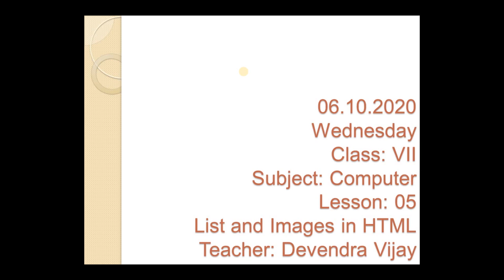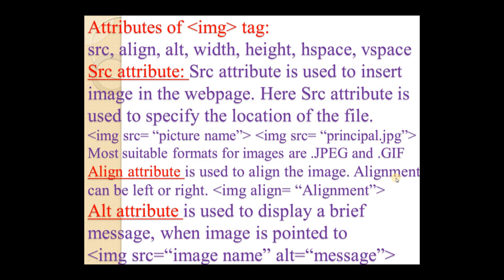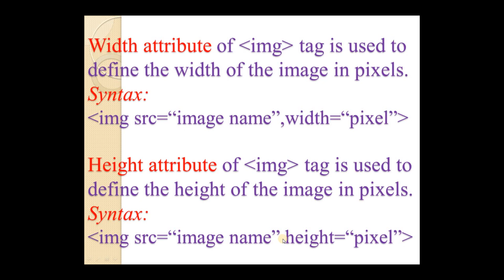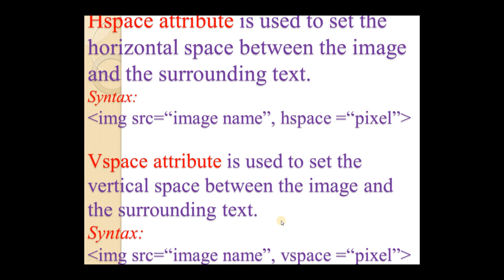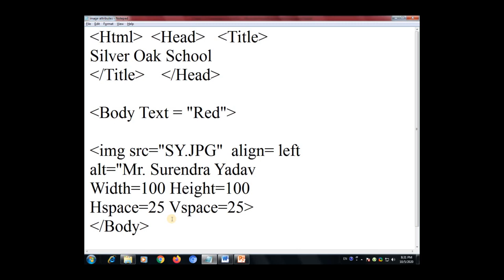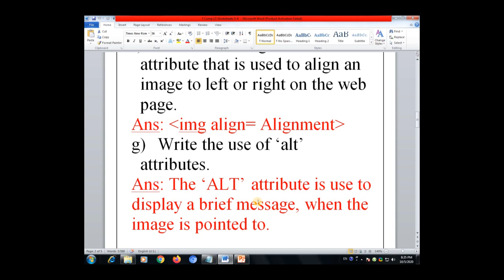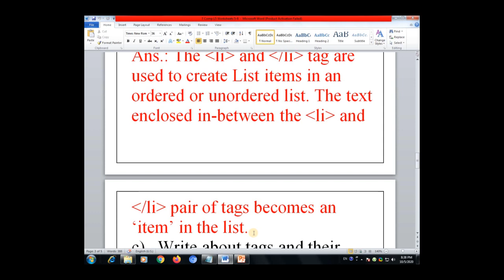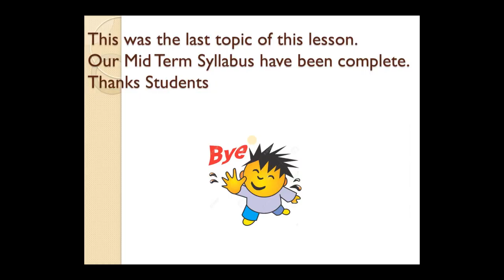Lesson 5 Work Sheet 5 and 6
7 Computer/Lesson 5/ List and Images in HTML/Devendra Vijay/Silver Oak School, Alwar